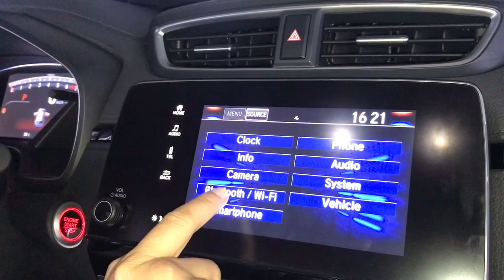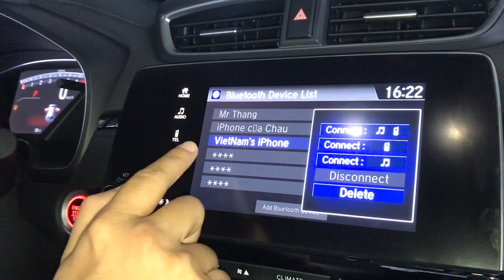Hướng Dẫn Xử Lý Không Kết Nối Bluetooth Trên Honda CR-V và Civic Turbo Nhập Thái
Khanh Honda Sài Gòn Quận 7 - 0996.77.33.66 (Khu Phú Mỹ Hưng)

1. Giảm giá đặc biệt
2. Bảo hiểm vật chất 2 chiều Liberty và Bảo Việt.
3. Chon 1 trong các phụ kiện phù hợp với dòng xe khách hàng lựa chọn.

Honda Brio 1.2 RS OB1 : 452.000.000 vnđ
Honda Brio 1.2 RS  : 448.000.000 vnđ
Honda Brio 1.2 G : 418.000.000 vnđ

Honda CR-V 1.5 L: 1,093,000,000 VNĐ
Honda CR-V 1.5 G: 1,023,000,000 VNĐ
Honda CR-V 1.5 E: 983,000,000 VNĐ

Honda Jazz 1.5 RS : 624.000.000 vnđ
Honda Jazz 1.5 VX: 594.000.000 vnđ
Honda Jazz 1.5 V: 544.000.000 vnđ

1. Civic 1.8E
☆ Màu Bạc, Đen: 729 triệu
2. Civic 1.8G
☆ Màu Trắng: 794 triệu
☆ Màu Bạc, Đen, Xanh: 789 triệu
3. Civic 1.5RS
☆ Màu Trắng: 934 triệu,

Honda HR-V 1.8 L: 871,000,000 VNĐ (Màu Trắng Ngọc, Đỏ)
Honda HR-V 1.8 L: 866,000,000 VNĐ
Honda HR-V 1.8 G: 786,000,000 VNĐ

Cám ơn đã quan tâm